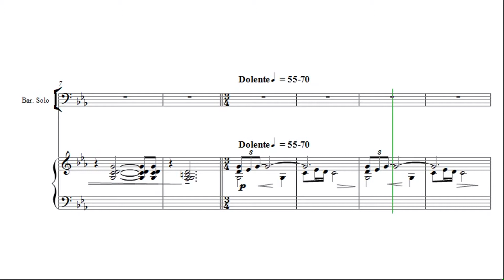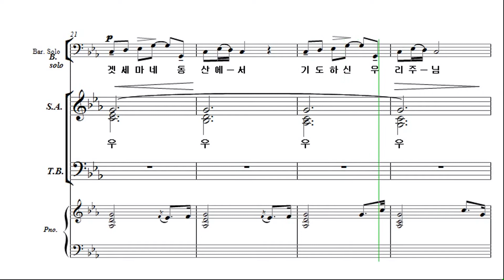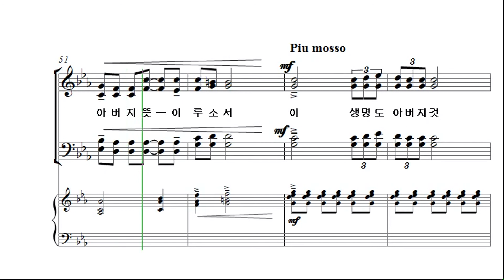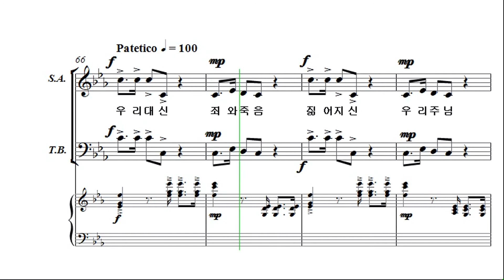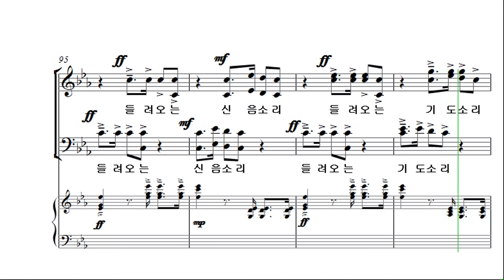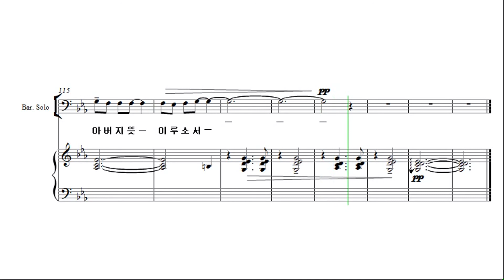[그가]_4. 겟세마네 동산에서_베이스